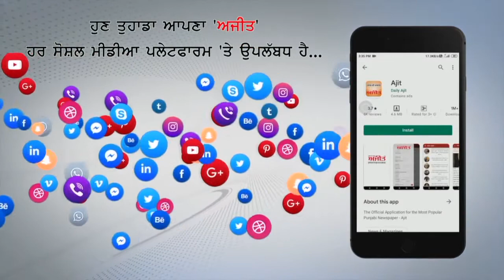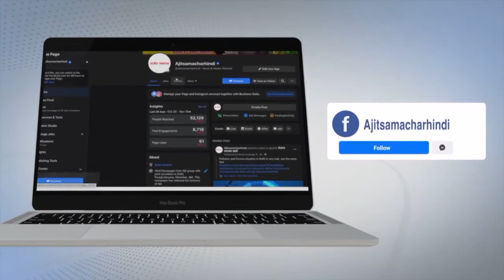Delhi में उपराष्ट्रपति ने University College Medical Sciences के दीक्षांत समारोह में लिया भाग